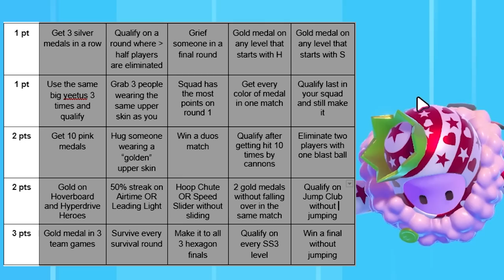I Challenged My Biggest HATER to a 1v1 (ft. SemmyTen)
Editor:  Me
Thumbnail: justn
Music in video:
First Move - Etrian Odyssey V
New Battle!!! - Xenoblade Chronicles 3: Future Redeemed
Gust of Wind - Ys: Foliage Ocean in Celceta
Collapsing Time Rift - A Hat in Time

If you have suggestions for hype/upbeat music I can use in videos (preferably from video game OSTs), submit them here:
Made with Elgato HD60 capture card
Recorded with Shure SM7B + Focusrite Scarlett Solo + Cloudlifter CL-1
Edited using Adobe Creative Cloud